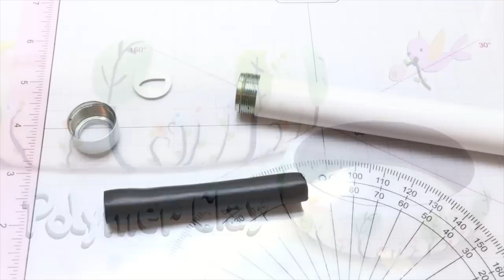Polymer Clay Bracelet- Spring- Tutorial- DIY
Making a polymer clay Spring Bracelet with a mini scenery! :D
With a very simple design and a super easy cane to create the little trees! :D
Spring is coming and accessories too!! :D

The polymer clay brand I'm using in this project is Premo (Sculpey) Feel free to use any other brand :)
Recently I received from Lucy Clay tools a sample of the Glassymer glue for polymer clay and I love it! It's so much easier to keep everything in place and it also gives the pieces an extra reinforcement :)
It's possible to use it on raw or baked pieces. Just like polymer clay is important to follow the safety instructions and not exceed the recommended temperatures.
Not to mention that the Czextruder HD and the disks are a great help to create pieces with less effort and with more perfect shapes.

The mentioned products were sent to me by Lucy Clay Tools to try and give an honest opinion.